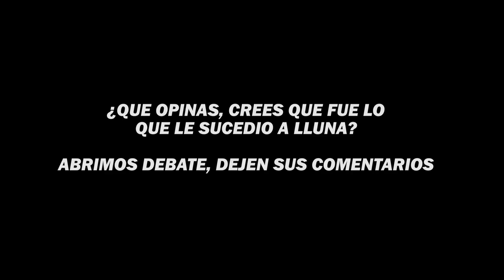😳TheGrefg LE ENVIA un LINDO MENSAJE DE RECUPERACIÓN a LLUNACLARK POR QUE TUVO un ACCIDENTE😳